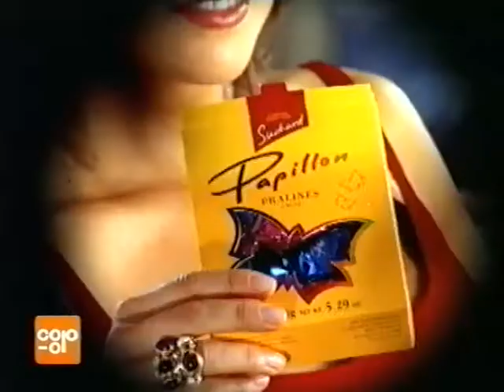Coop Mittwochstudio, Folge 892 vom 10. Mai 1995